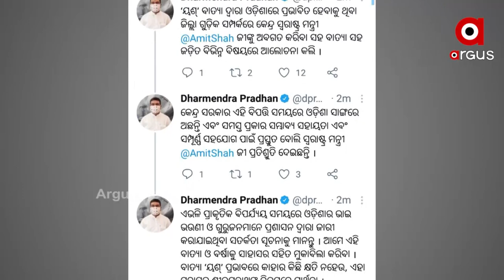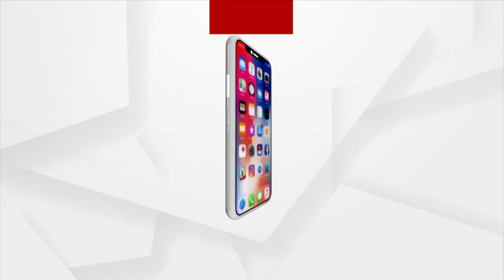ବାତ୍ୟା ୟଶ୍ ପାଇଁ କେନ୍ଦ୍ରର ହାଇ ଆକ୍ସନ୍ ପ୍ଲାନ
ଘନ ଘନ ବୈଠକ ସହ କରାଯାଉଛି ବାତ୍ୟାର ଟ୍ରାକିଂ। ବାତ୍ୟା ନେଇ କେନ୍ଦ୍ରଗୃହ ମନ୍ତ୍ରୀଙ୍କ ସହ ଆଲୋଚନା କରିଛନ୍ତି କେନ୍ଦ୍ରମନ୍ତ୍ରୀ ଧର୍ମେନ୍ଦ୍ର ପ୍ରଧାନ... ପ୍ରଭାବିତ ହେବାକୁ ଥିବା ଜିଲ୍ଲା ବିଷୟରେ କରାଇଲେ ଅବଗତ